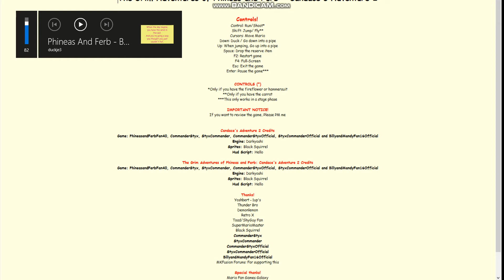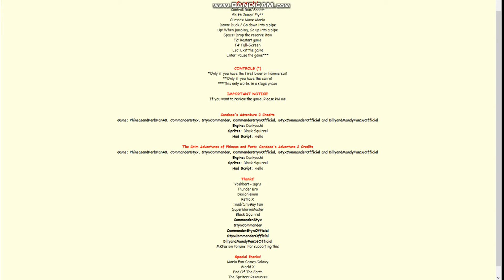The Grim Adventures of Phineas and Ferb - Candace's Adventure 2 (Gameplay)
WOW! This is my gameplay of Candace's Adventure 2.